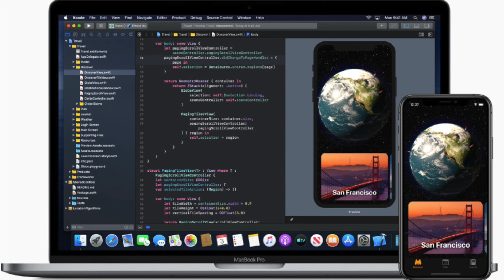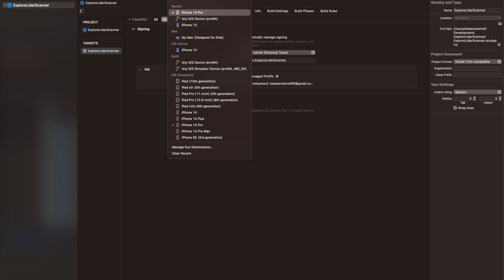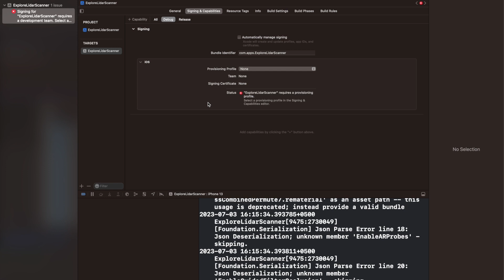How to Install an App on Real IOS device(not on Appstore) with a developer account using Xcode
This tutorial shows you the settings that can help you deploy upto a certain number of apps on you real ios device for testing and learning purposes. There is a lot of hardware that is not emulated by the simulator inside Xcode, we need an actual device to test all those features. It is a straightforward process in Android but for IOS apps we need to have a developer account which requires a yearly fee. But with even a free account you can play around with Xcode and develop something and deploy on the real device with the help of this video. It's simple and a 3 step process.
1. Creation of apple developer account on the
2. Set the settings in Xcode just like this video
3. Select the device in the drop down and hit the play button in Xcode.
I am using xcode 14.3 for this video and iphone 13 pro.